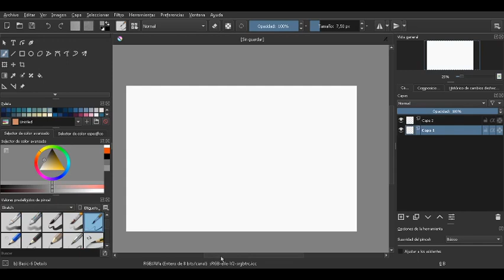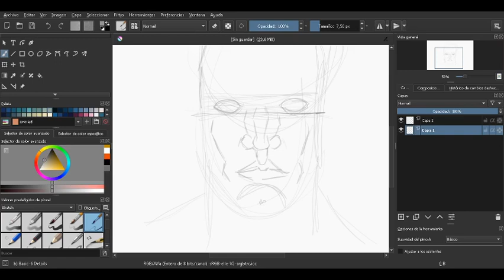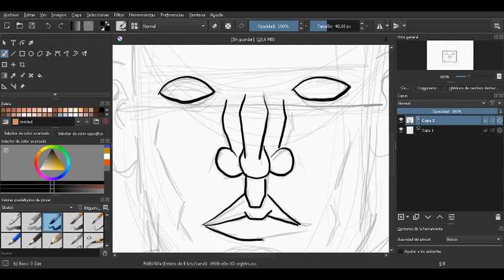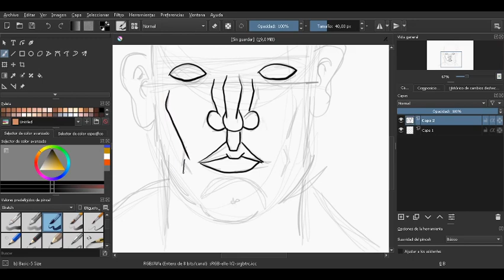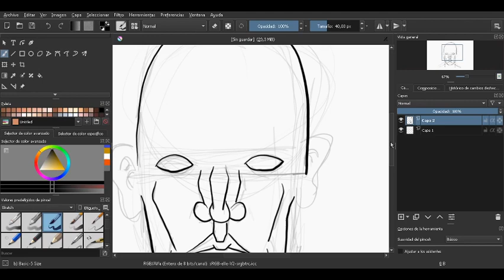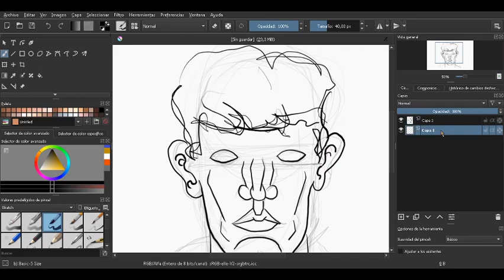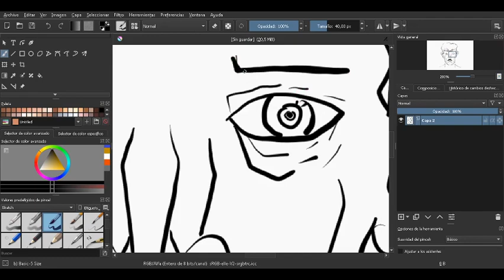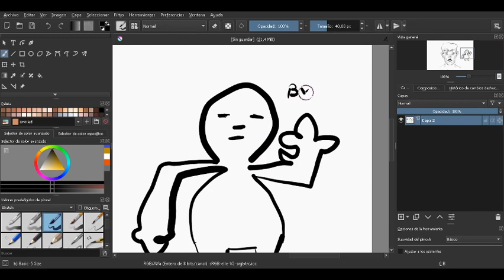Drawing a human face while dancing i guess?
a face just that also dont worry guys obama gave me the n-word pass